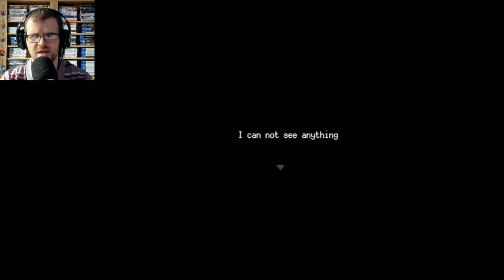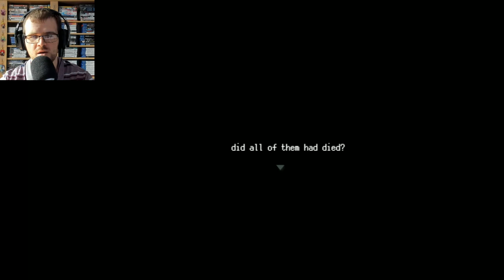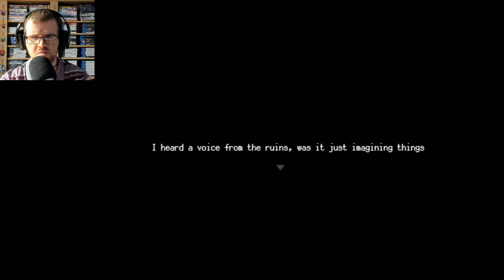Ruthless Smile (RPG Maker) - Part 3 - Shiki-sama, Exploring the Ruins of Rainwater Drops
Finishing Episodes 1, 2 and throughout the video 3, how will Episode 0 transpire? This is Ruthless Smile, an adventure fantasy game made by Yakuro and translated by Yamikaze. This is an episodic game where we venture through different tales of gods, each one affecting the weather, seasons, along with possibly more forces of nature as deities.